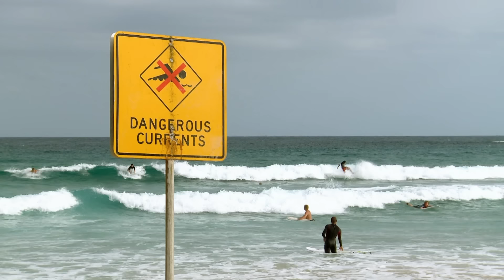Strangest Reactions to Lifeguard Rescues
The strangest and sometimes most infuriating reactions to lifeguard rescues at Bondi Beach.
Content licensed by bondirescue / CJZ

At Bondi Nation we capture all the weird, wild and entertaining daily adventures that the good humans of Bondi get up to; from the air, in the water and on land. Then share them with the world, one crazy story (or video) at a time.

Dip Your Toes In Some More Fresh Bondi vids 🏖

MotoLife Diaries Content licensed from CJZ to Totem Network Content licensed by CJZ/Bondi Rescue to Totem Global/CoastRescue